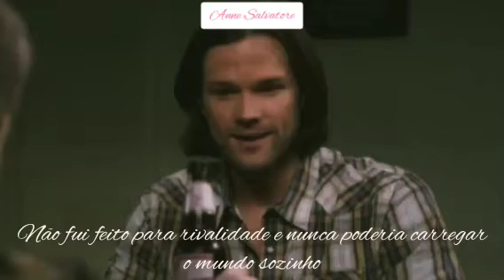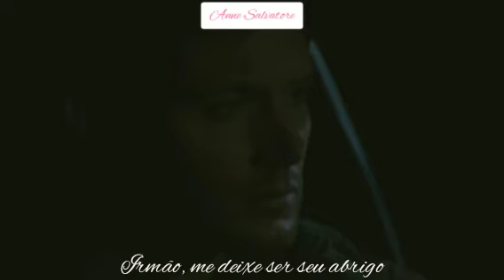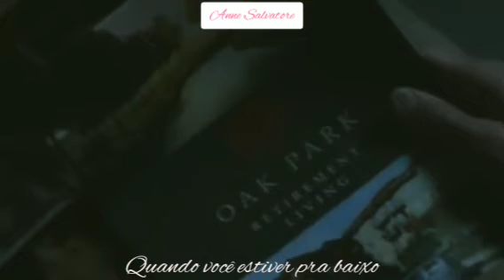Dean e Sam/ nunca o deixarei sozinho